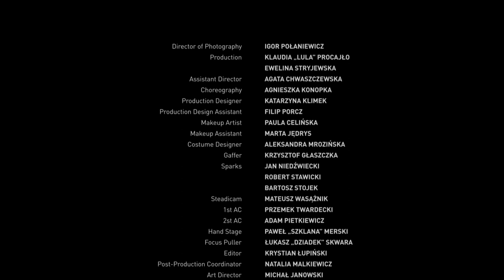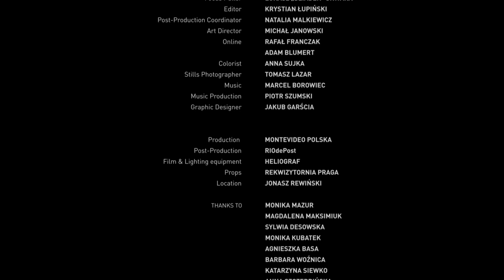Lone in the Dark – Marcel Borowiec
Lone in the Dark – first fictional beatbox video in Poland!
What happens when two creative forces meet? When extreme emotions are given voice and indomitable passion prevails over the complicated matter?

Time is in the void, scattered over the past, the present and the future. Sense of place is of no consequence, it’s merely a pretext to show the real and lasting solitude of a man. There is however light in darkness, which shelters from fear. Two opposed forces fight each other, none wins over the other. Good and evil, light and darkness, life and death. All come together in Lone in the Dark.

Written and directed by: Tomasz Chrapusta
Cast: Milla Kędzierska, Marcel Borowiec

Director Of Photography: Igor Połaniewicz
Production: Klaudia „Lula” Procajło, Ewelina Stryjewska
Assistant Director: Agata Chwaszczewska
Choreography: Agnieszka Konopka
Production Designer: Katarzyna Klimek
Production Design Assistant: Filip Porcz
Makeup Artist: Paula Celińska
Makeup Assistant: Marta Jędrys
Costume Designer: Aleksandra Mrozińska
Gaffer: Krzysztof Głaszczka
Sparks: Jan Niedźwiecki, Robert Stawicki, Bartosz Stojek
Steadicam: Mateusz Wasążnik
1st Ac: Przemek Twardecki
2st Ac: Adam Pietkiewicz
Hand Stage: Paweł „Szklana” Merski
Focus Puller: Łukasz „Dziadek” Skwara
Editor: Krystian Łupiński
Post-Production Coordinator: Natalia Malkiewicz
Art Director: Michał Janowski
Online: Rafał Franczak, Adam Blumert
Colourist: Anna Sujka
Stills Photographer: Tomasz Lazar
Music Production: Piotr Szumski
Graphic Designer: Jakub Garścia

Production: Montevideo Polska
Post-Production: RIOdePost
Film & Lighting Equipment: Heliograf
Props: Rekwizytornia Praga
Location: Jonasz Rewiński

Thanks to:
Monika Mazur
Magdalena Maksimiuk
Sylwia Desowska
Monika Kubatek
Agnieszka Basa
Barbara Woźnica
Katarzyna Siewko
Anna Szczerbińska
Maciej Strzeszewski
Andrzej Jędrzejewski
Paweł Fonfara
Karol Bernacki
Josh Zalewski
Miłość Kredytowa